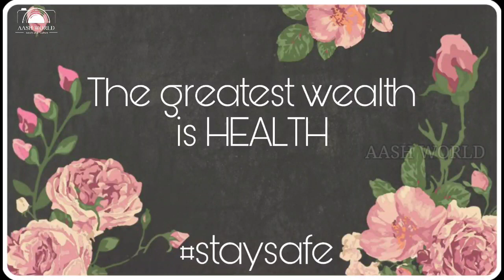നാരങ്ങ തൊലിയുടെ ഗുണങ്ങൾ /uses of orange peel